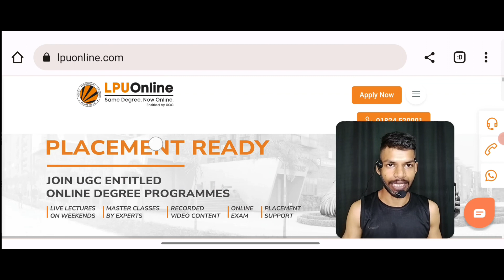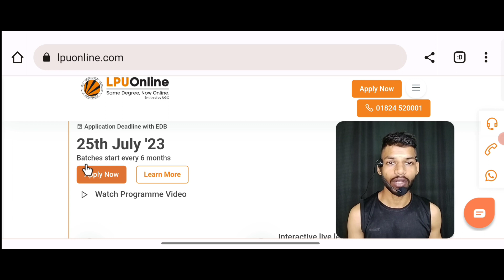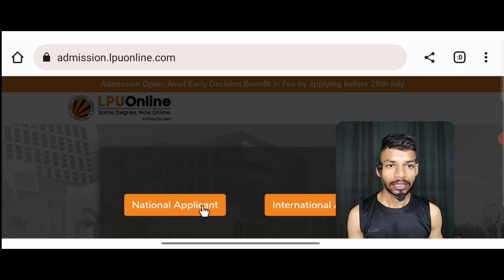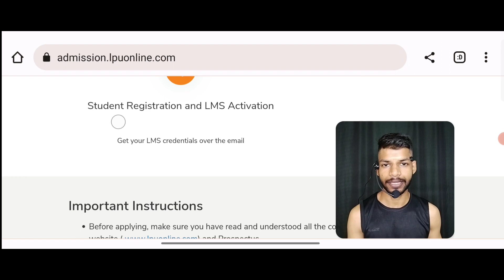Lpu University Online Admission Open 2024-25 | Lpu University Online Admission Process